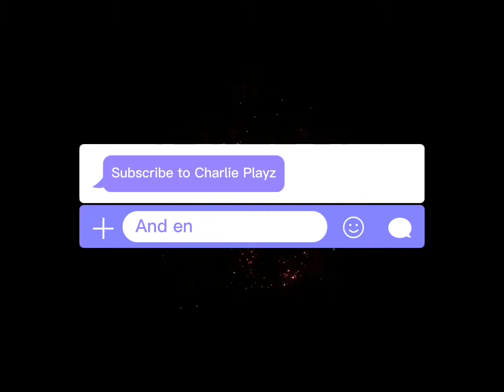The third episode of Plants Vs Zombies Figurines (Season 1) episode 3